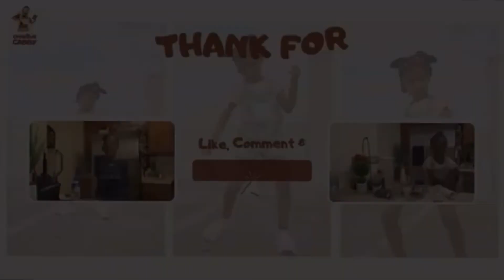SUPER MARIO - WORLD ONE- LETS PLAY WITH GABBY